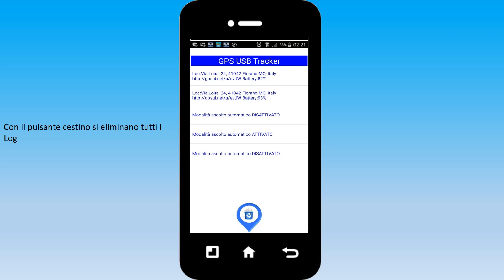Presentazione GPS USB Tracker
Eccellente ed economico articolo, consente il tracking da remoto, l'ascolto ambientale e la richiamata in caso di attivazione vocale. Link di seguito: